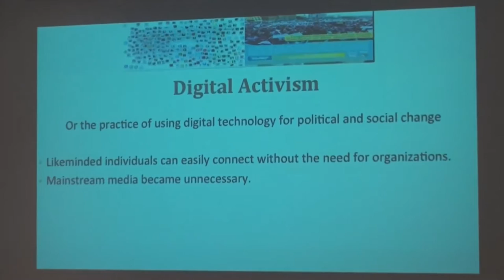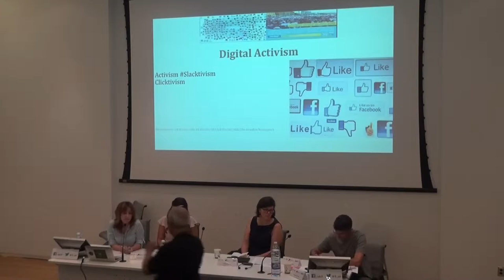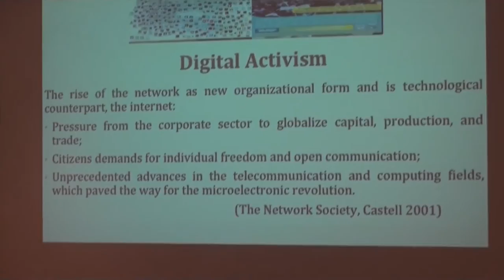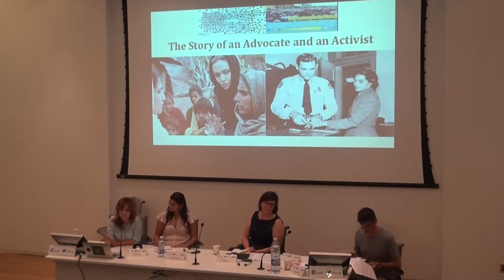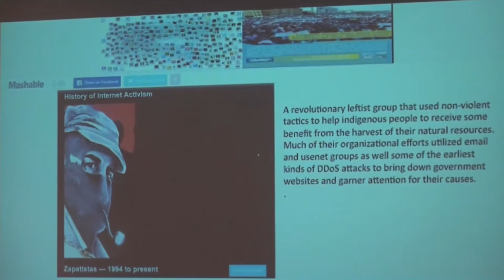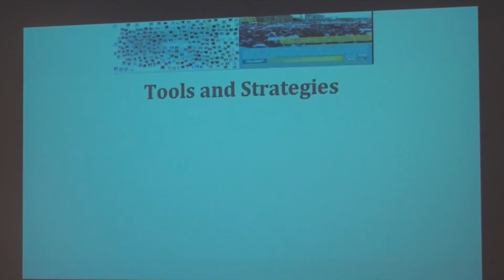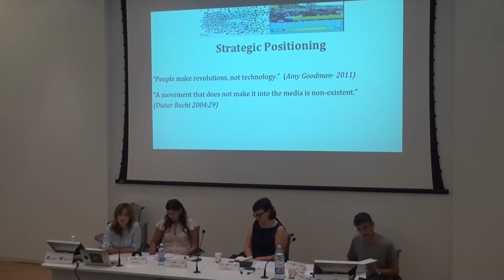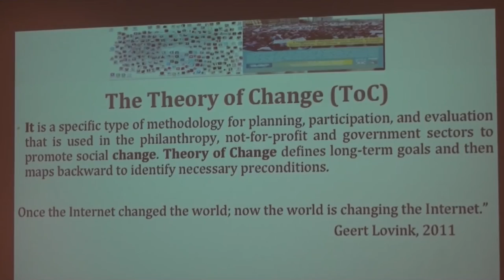Obstacles & Barriers- Rouba El Helou [Eng]